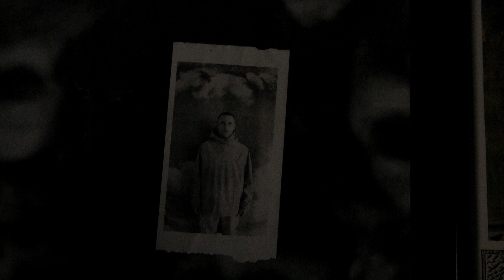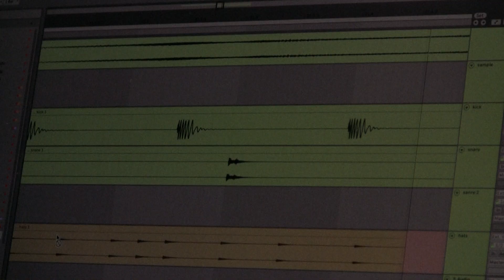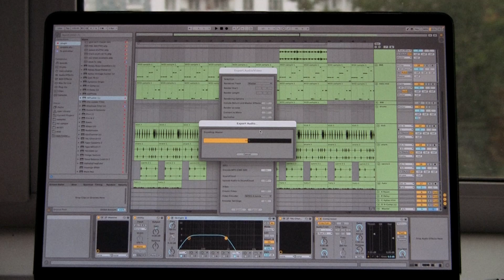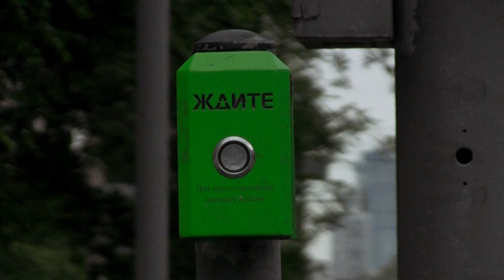TOP-30 of the KARDO [6] Videocontest — Laran Laraan